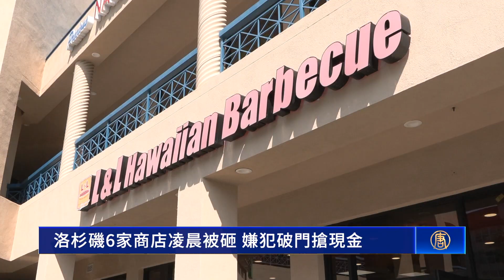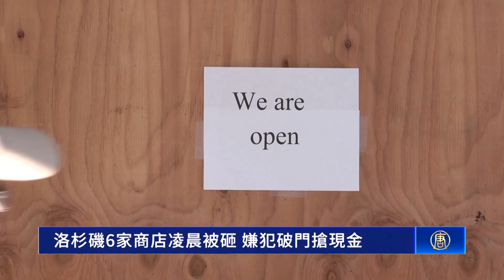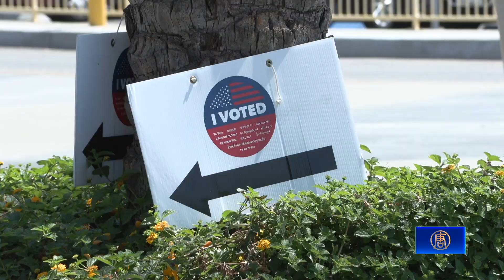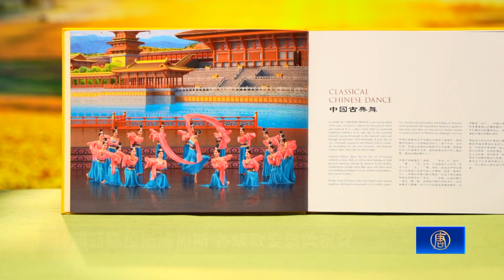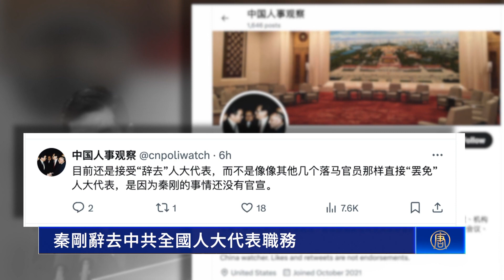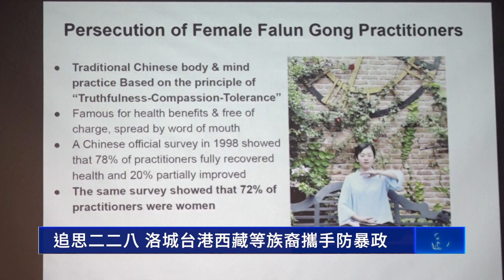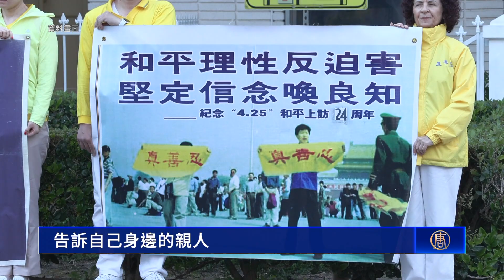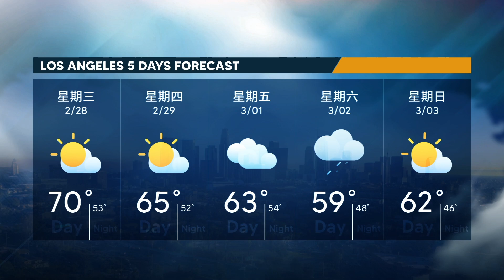洛杉磯六家商店凌晨被砸 嫌犯破門搶現金｜前道奇明星競選國會議員 前往南加警局造勢｜遭親共人士毆打 張開宇三退：必須與中共決裂｜追思二二八 洛城台港西藏等族裔攜手防暴政【2024年2月27日】今日加州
【洛杉磯六家商店凌晨被砸 嫌犯破門搶現金】
至少六家位於洛杉磯西部沿海地區的商家在週二（2月27日）凌晨被竊賊闖入犯案。除了家庭經營的小企業外，星巴克等連鎖店也未能倖免。

【前道奇明星競選國會議員 前往南加警局造勢】
前洛杉磯道奇隊棒球明星史蒂夫．加維（Steve Garvey）正在競選美國國會參議員。週二（2月27日），他來到南加州警局與警官分享他對加州重大問題的看法。

【遭親共人士毆打 張開宇三退：必須與中共決裂】
去年APEC峰會期間，藝術工作者張開宇遭親共人士攻擊而嚴重受傷。對於中共的不法手段與暴行，他表示譴責，並聲明退出中共的一切相關組織。

【追思二二八 洛城台港西藏等族裔攜手防暴政】
為了追思二二八事件，南加州洛杉磯台僑與其他族裔於近日（2月25日）舉辦了防止政府暴行研討會，希望讓更多人在了解歷史的同時為世界各地受壓迫的人民發聲。

【神韻蒞臨拉斯維加斯 各級政要褒獎祝賀】
美國神韻藝術團於本週四（2月29日）將再度蒞臨內華達州拉斯維加斯的史密斯表演藝術中心。各級政要也紛紛發出褒獎信，感謝神韻蒞臨，並祝賀神韻演出圓滿成功

【互相關懷支援 花蓮縣與姊妹天普市盼深化合作】
中華民國台灣花蓮縣縣長徐榛蔚於2月22日帶領訪問團來到南加州與姐妹城市天普市交流，希望未來有更多的深度參訪與合作。